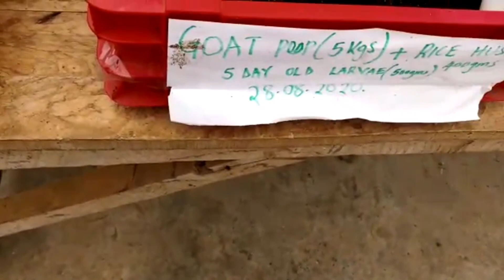Black soldier fly.Goat waste Results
We took goat waste and mixed with yeast ,the second test was only goat waste.13 days later we have the results

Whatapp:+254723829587